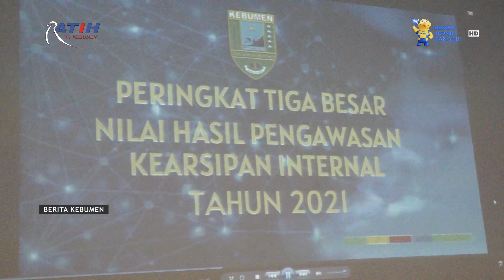Larwasipda dan Gerakan Nasional Sadar Tertib Arsip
Berita Kebumen Edisi Senin, 20 September 2021

Wakil Bupati Kebumen Ristawati Purwaningsih membuka gelar pengawasan kearsipan daerah (Larwasipda) dan Gerakan Nasional Sadar Tertib Arsip (GNSTA). Kegiatan ini untuk menciptakan tertib arsip dalam rangka transparansi dan akuntabilitas penyelenggaraan pemerintahan, serta penyelamatan arsip sebagai memori kolektif bangsa di lingkungan Pemkab Kebumen.